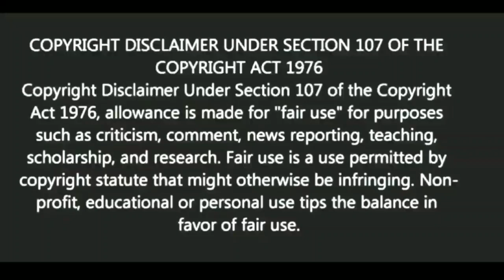অতিরিক্ত ব্যথা | স্বস্তিবার্তা#947